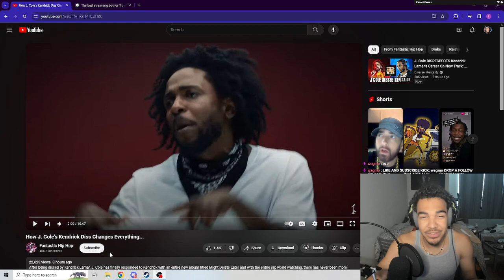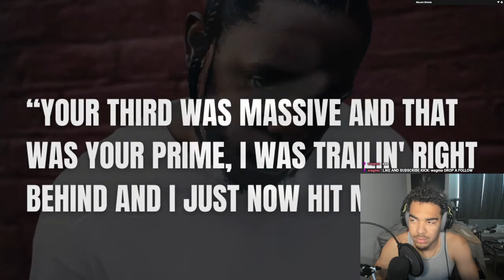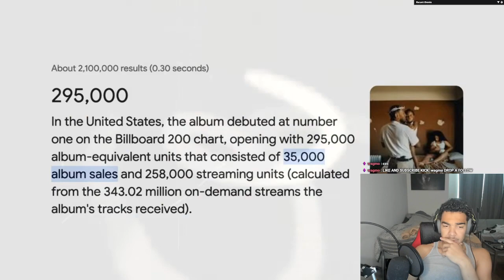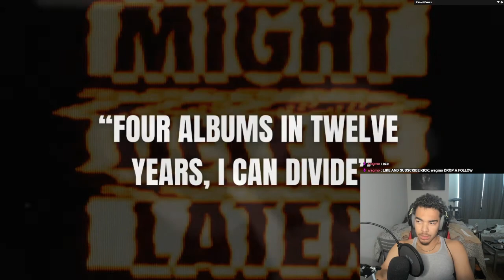COLE JUST FIRED THE FIRST SHOT BACK IN THE WAR ON RAP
Hi there, my name is Logan and on this channel I make videos on:
•Comedy
•Memes
•Reactions
•Vlogs